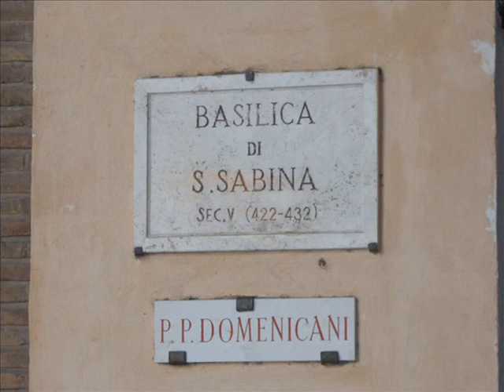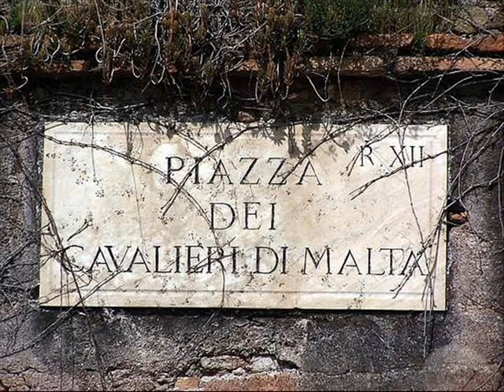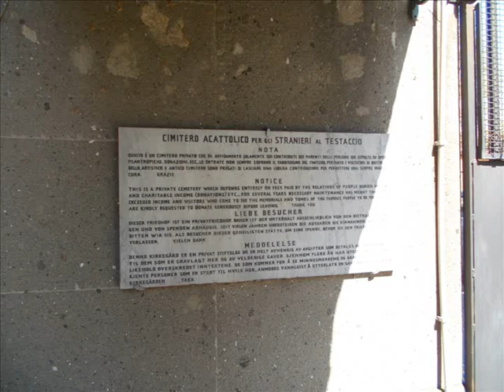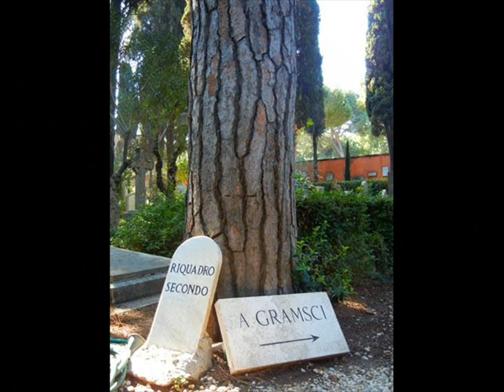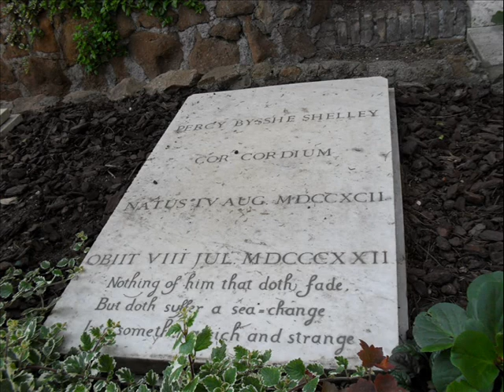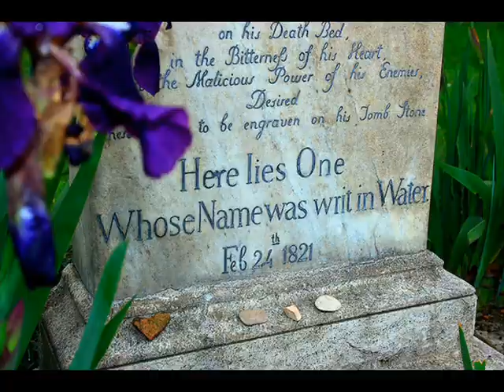Gita Roma Romantica